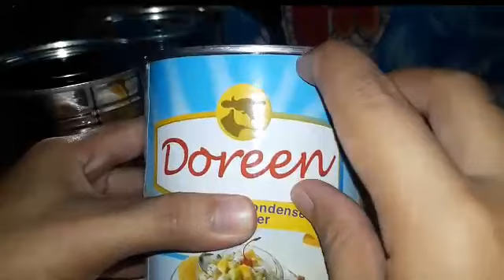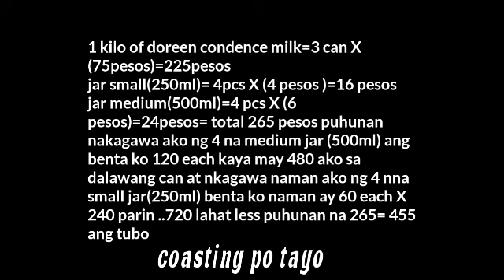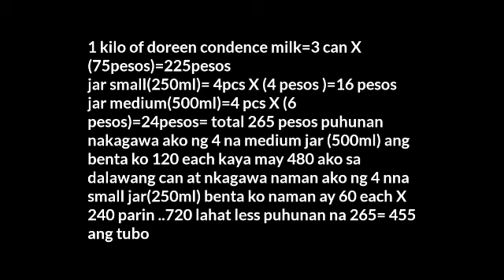How to make yema spread/Dulce de leche(business idea recipe)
a#maliitNapuhunanMalakiAngKitaan

kong ngustuhan nyo po ang aking video sana po i like nyo po,at mag subscribe po kayo para po updated po kayo sa mga pagkakakitaan n i uupload ko...maraming salamt po God bless😊😊